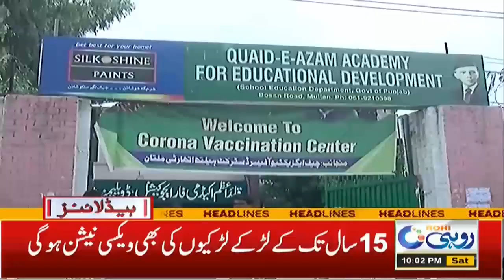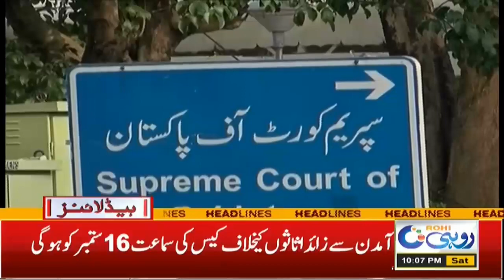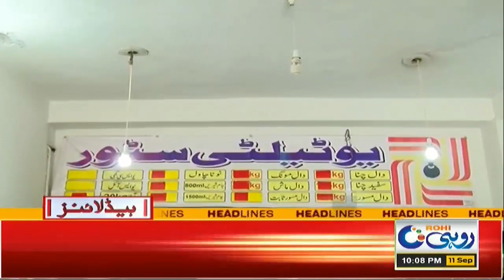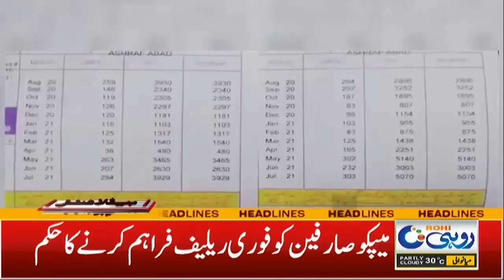Strange Reason For Fame !! Must Watch | 10pm News Headlines | 11 Sep 2021 | Rohi